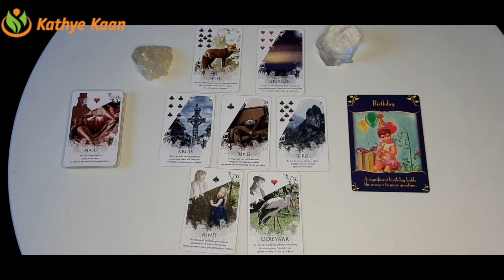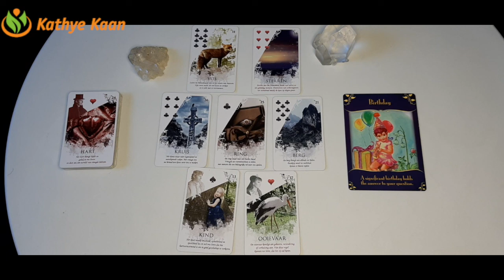Aries Leo Sagittarius Ophiuchus 💫Weekly Business Career Wealth Money Reading 🌟 September 21 to 27�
Aries Leo Sagittarius Ophiuchus 💫Weekly Business Career Wealth Money Reading 🌟 September 21 to 27🌈Fire Sign

Kathye